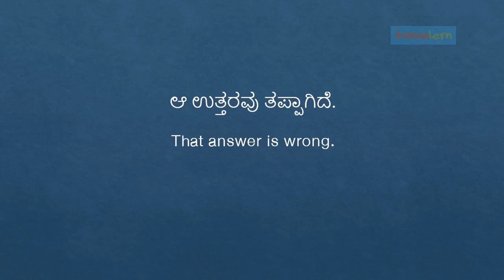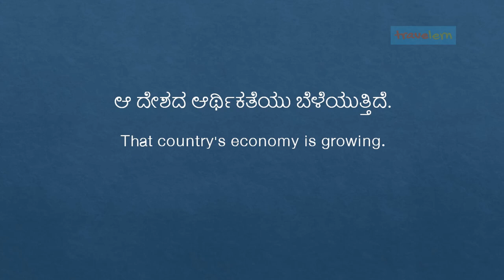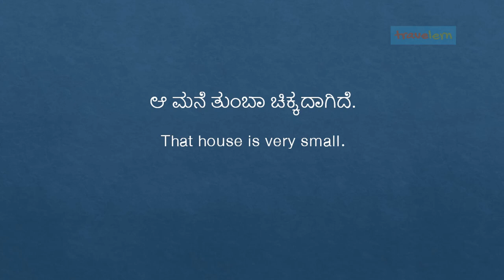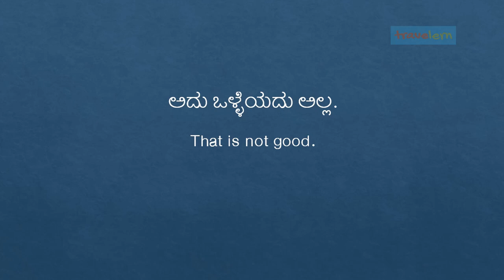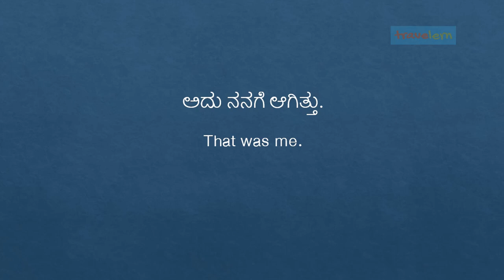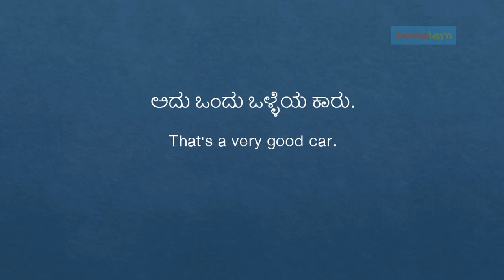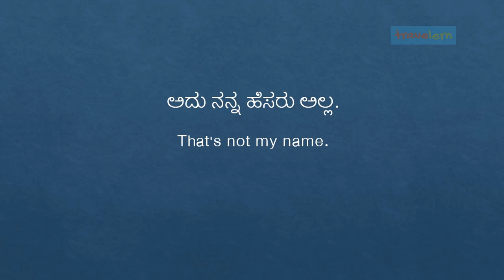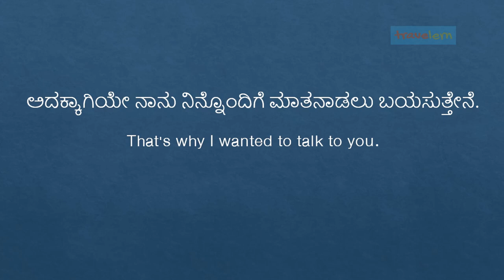How to learn English language for Kannada native speakers.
This video shall provide guide to learn English through Kannada and shall be a handy English through Kannada tutorial videos for English speaking practice. Just go through the whole video and than practice them once again by speaking out loud.